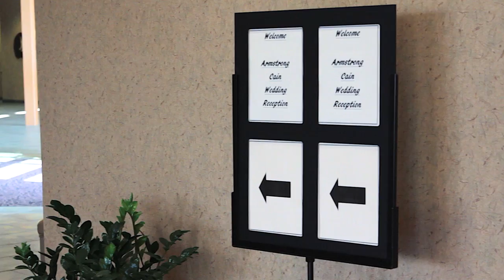Tyler & Kayla's Reception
Tyler & Kayla's Reception held 7/6/13 at the Hilton Garden Inn, in Sioux City, IA.